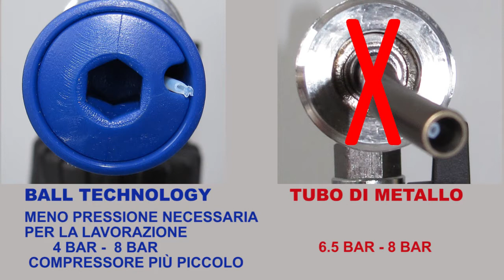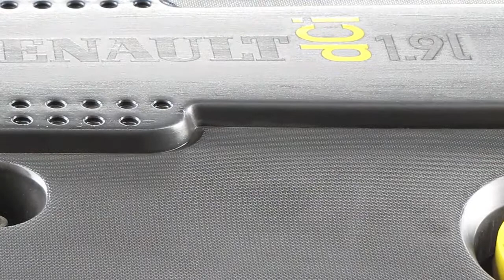Ball Booster - Pulizia della pistola